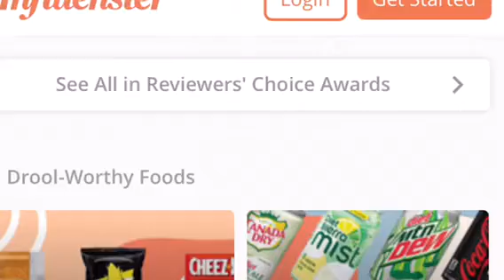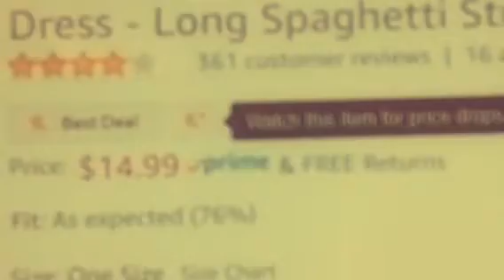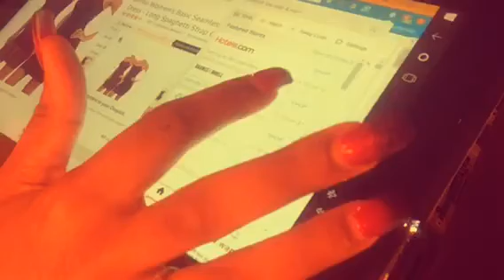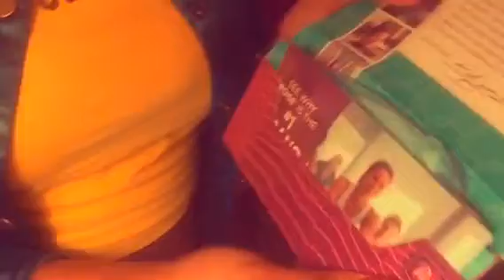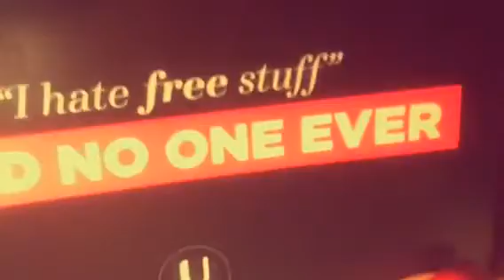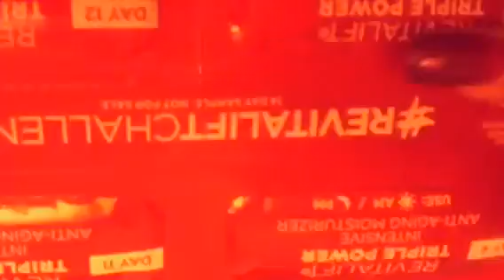im going to be honest with you guys ..... how to make/save $$$ and more !!!!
THANK YOU GUYS ❤️ Leave some feed back ! ✨